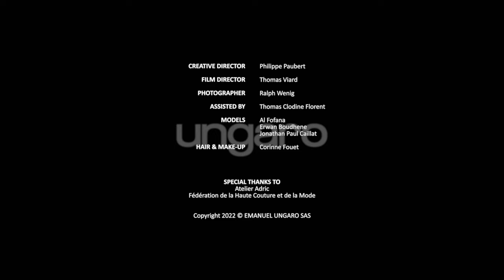UNGARO - WINTER 2022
BY PHILIPPE PAUBERT

FILMED BY THOMAS VIARD